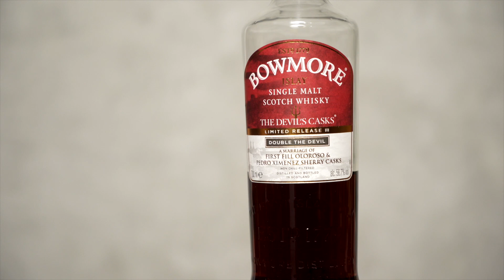Bowmore Devil Cask III 值唔值得買？